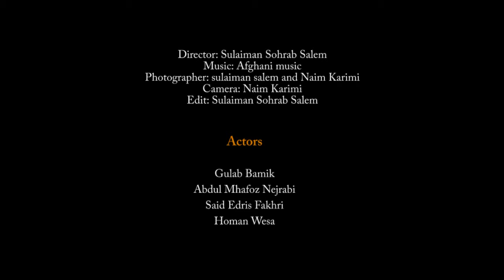This is my Afghanistan (Theater Performance)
Culture of Afghanistan:
The culture of Afghanistan has been around for over two millennium, tracing record to at least the time of the Achaemenid Empire in 500 BCE. Afghanistan translates to "Land of the Afghans" or "Place of Afghans" in the nation's official languages, Pashto and Dari.
It is mostly a tribal and rural society with different regions of the country having their own native language. Despite some differences, majority of the Afghans live by the same tradition and behave the same. For example, nearly all Afghans follow Islamic traditions, celebrate the same holidays, dress the same, consume the same food, listen to the same music and are usually multi-lingual.